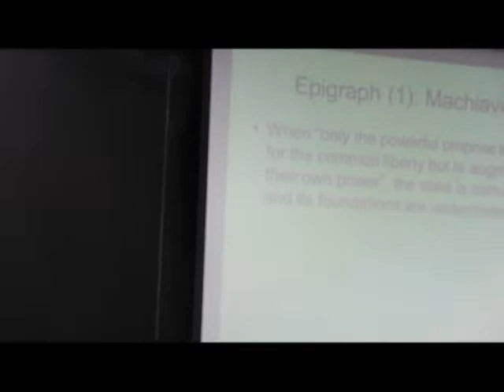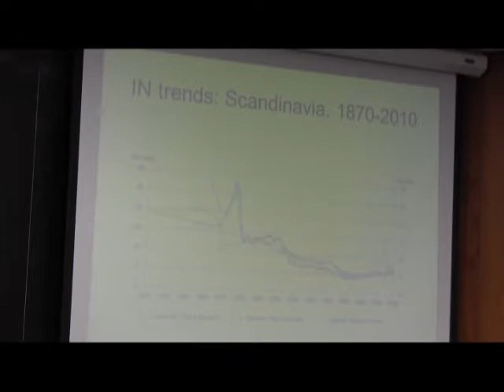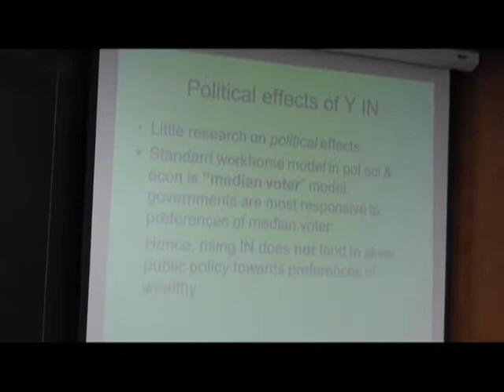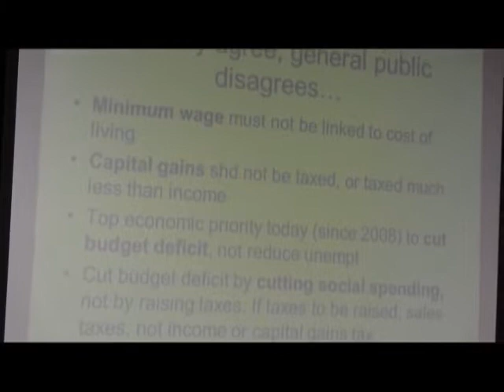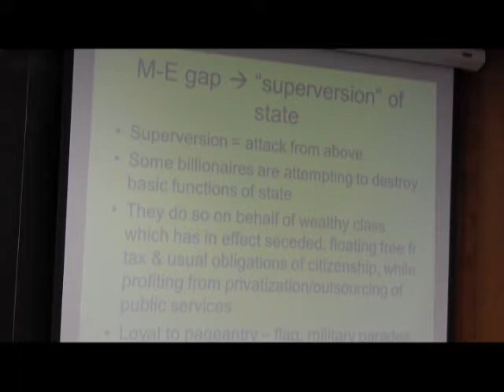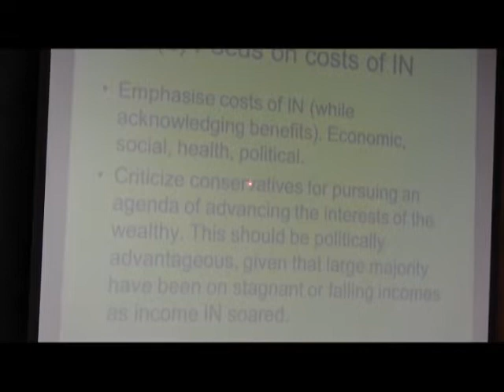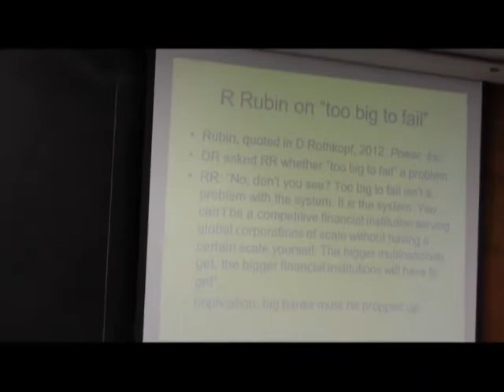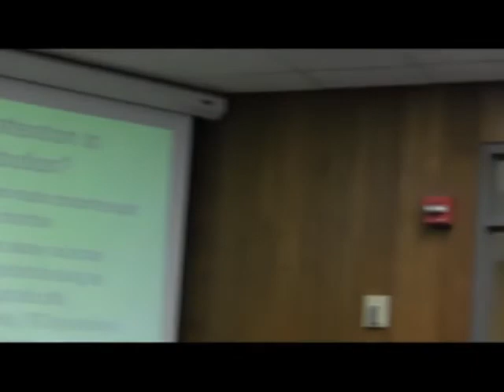The Costs of Inequality: Capitalism and Democracy at Cross-Purposes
A lecture by Robert Wade scrutinizing the problem of income inequality, the justifications of economists and institutions to ignore it, the social and politic costs of inequality, while offering suggestions as to how the left can develop a political narrative that highlights the representation bias that benefits those at the top.

Robert H. Wade is professor of political economy at the London School of Economics.  He was awarded the Leontief Prize for Advancing the Frontiers of Economic Thought in 2008. His book Governing the Market (Princeton University Press, 1990, 2004) won the American Political Science Association award for Best Book in Political Economy in 1992. In 2008 The Financial Times listed him as one among “fifty of the world’s most influential economists.” Before LSE he worked at the Institute of Development Studies (Sussex University), Princeton, MIT, Brown, and the World Bank, and held fellowships at the Institute for Advanced Study, Princeton, the Russell Sage Foundation, New York, and the Institute for Advanced Study, Berlin. He has carried out field research in Pitcairn Island, Italy, India, South Korea, Taiwan, and inside the World Bank. In recent years his research and writing has concentrated on issues of industrial policy (including in the United States); global inequality; global economic and financial governance (including the G20 and the World Bank); financial crises; and the ethics of economists.